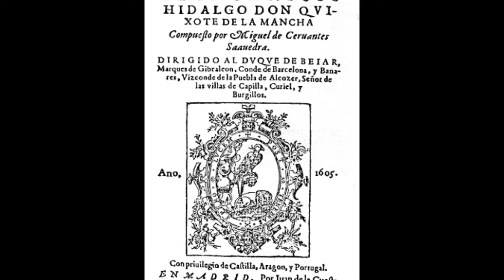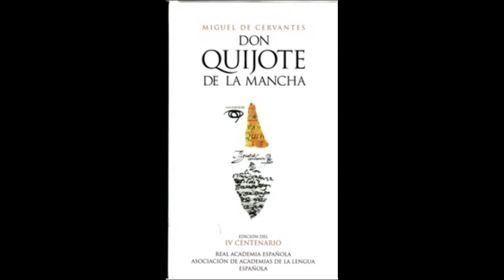Historias da Biblioteca: Don "Quixote" do Aguiar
Video rodado Biblioteca do IES Francisco Aguiar de Betanzos polos alumnos de Imaxe e Son de 2º de Bacharelato dentro do exercizo movementos de cámara.
Orixinal de Oscar B. D. e Juan Carlos C. G.